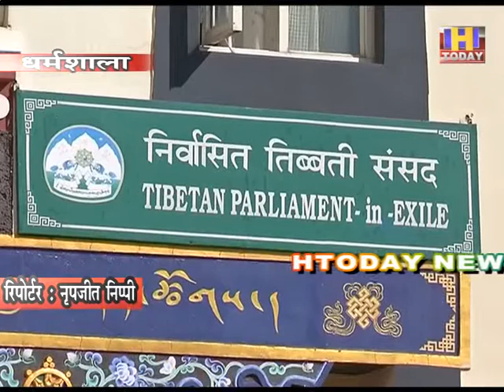14 jan 3 तिब्बतियों ने अबकी बार चीन के लोगों को ही उनके शासनाधिकारियों से आगाह रहने की नसीहत दी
चीन के ख़िलाफ़ हमेशा से मुखर रहने वाले निर्वासित तिब्बतियों ने अबकी बार चीन के लोगों को ही उनके शासनाधिकारियों से आगाह रहने की नसीहत दी है, दरअसल संदिग्ध हालातों में चीन समेत दुनियाभर की मशहूर हस्ती और अलिबाबा कंपनी के मालिक जैकमा के लापता होने से अब चीन की शासनाप्रणाली पर सवाल खड़े होने शुरू हो गये हैं, निर्वाबिसत तिब्बतियन और उनकी सरकार द्वारा चीन को एक बार फिर नीचा दिखाने और कोसने का वक्त मिल गया है, निर्वासित तिब्बती सरकार के डिप्टी स्पीकर यशी फुंत्सोक ने कहा कि ये कोई चीन ने पहली मर्तबा नहीं किया जिसकी दुनियाभर में किरकिरी हो रही हो